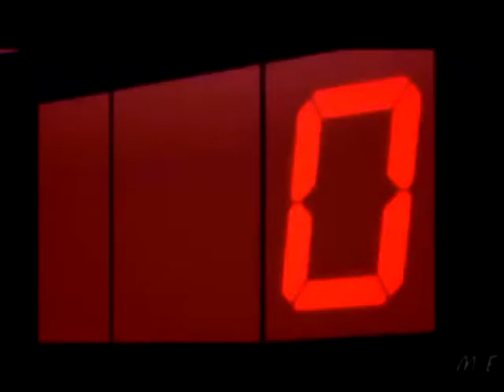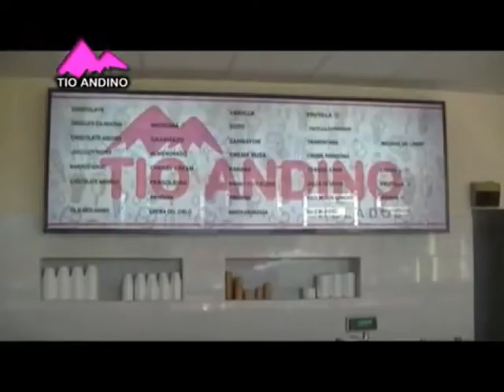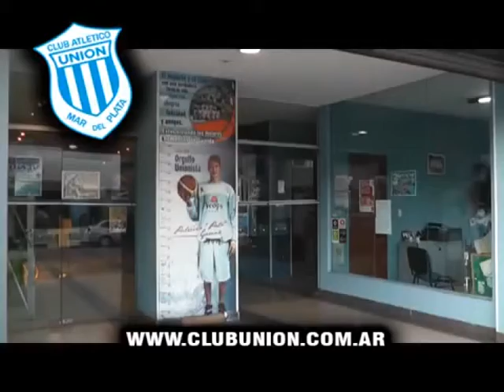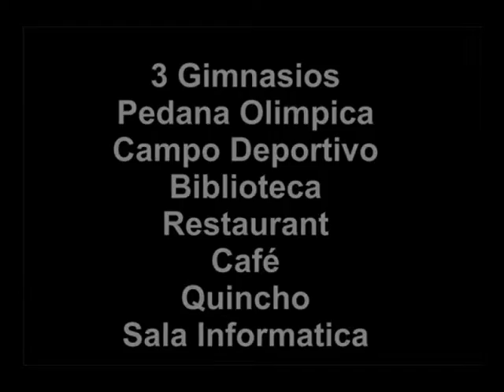Tiempo de Basket 17-2-21